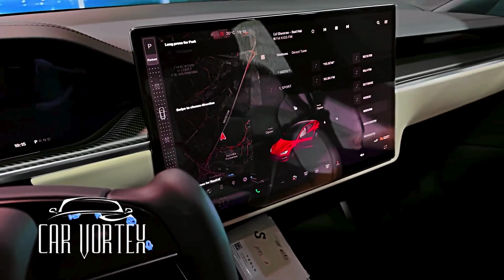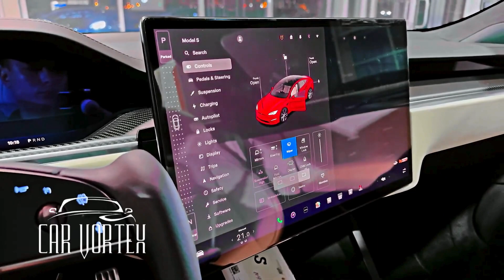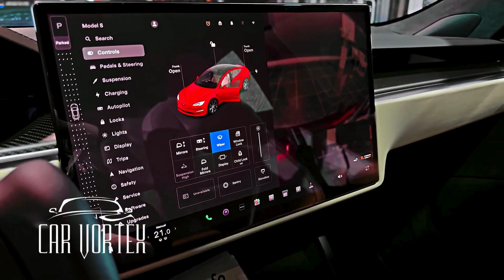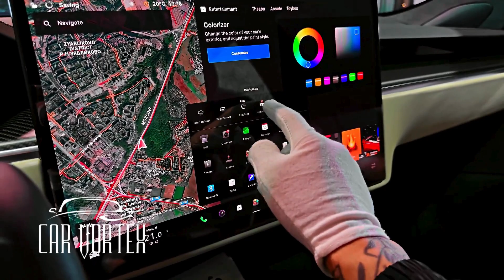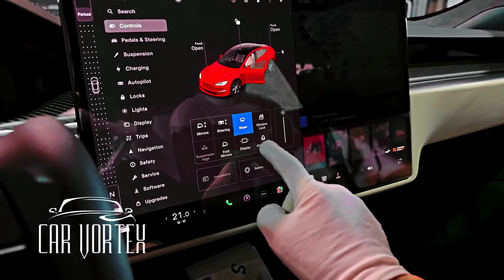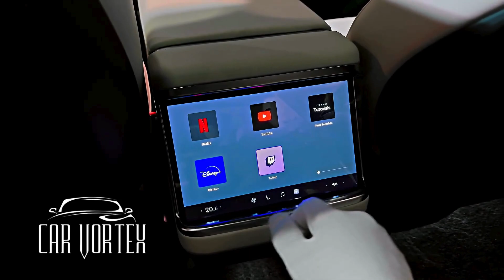The Power of Silence: Tesla Model S Electric Symphony! | 2024 Tesla Model S Plaid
Hey there, Tesla enthusiasts! 🚗✨ It's @CarVortexx , your go-to automotive buddy, and I've got something super exciting for you today. Buckle up as we dive into the exhilarating world of the Tesla Model S - a true masterpiece on wheels! 🌟

In this heart-pounding video, we'll be taking an in-depth journey through the mesmerizing features and cutting-edge technology that make the Tesla Model S an absolute game-changer. Get ready for a ride that will leave you on the edge of your seat, craving every detail about this automotive marvel.

🔥 Title: Exploring the Unmatched Elegance of the Tesla Model S

Let's kick things off by immersing ourselves in the sleek design that defines the Tesla Model S. From its aerodynamic curves to the futuristic interior, every inch of this beauty screams sophistication. Join me as we explore the exterior styling and step inside to experience the ultimate in luxury and comfort.

But wait, there's more! 🌈 Tesla Model S: Where Performance Meets Perfection

Rev up your excitement as we hit the accelerator and feel the raw power of the Tesla Model S. I'll be sharing jaw-dropping performance stats that will leave you in awe. Trust me, the adrenaline rush is real, and you won't want to miss a single second of this thrilling adventure.

💡 Unlocking the Future: Tesla Model S Technology Unleashed

Ever wondered what it's like to step into the future? The Tesla Model S brings tomorrow's technology to today's roads. Join me as we unravel the mind-blowing tech features, from autopilot capabilities to the mesmerizing infotainment system. It's not just a car; it's a glimpse into the automotive future!

So, grab your favorite snack, settle in, and get ready for an emotional rollercoaster with the Tesla Model S. This isn't just a car review; it's a passionate celebration of innovation, style, and the future of driving. 🎥🔔